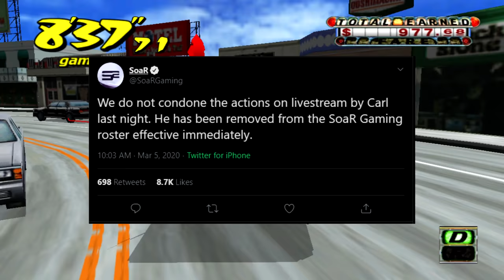Twitch Streamer Banned For Shooting Gun on Stream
Twitch streamer  SoaR Carl has been banned after shooting a gun on stream while he was drunk. He was later kicked from SoaR and made an apology video.